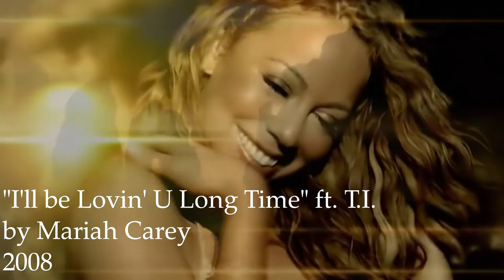Questionable Lines part 1 of ???